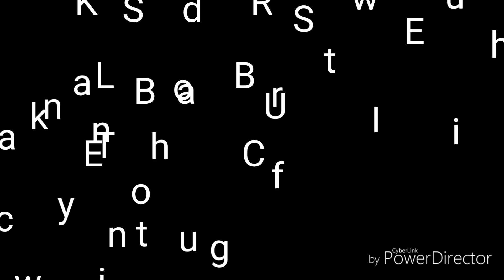බලන්න මේ අයගෙ තියෙන හැදියාව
ස්තුතියි